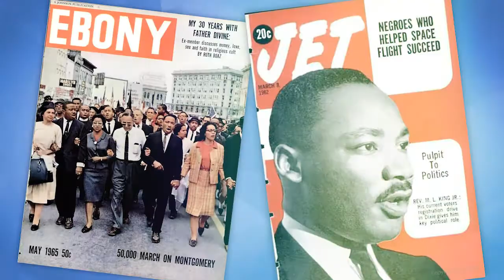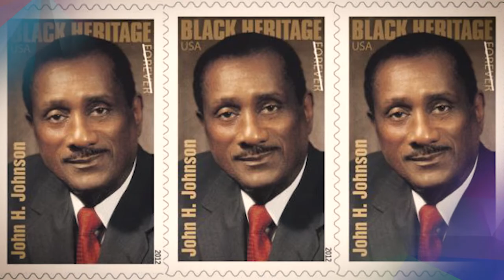Burson-Marsteller Celebrates Black History Month- Part Three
In honor of Black History Month, Burson-Marsteller is paying tribute to Black PR pioneers and trailblazers-  this video celebrates businessman and publisher, John H. Johnson.